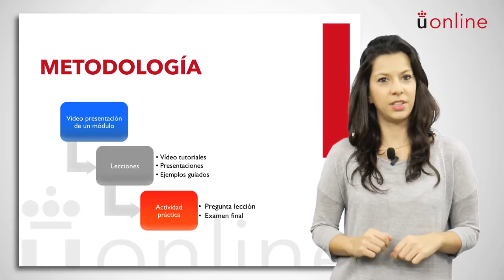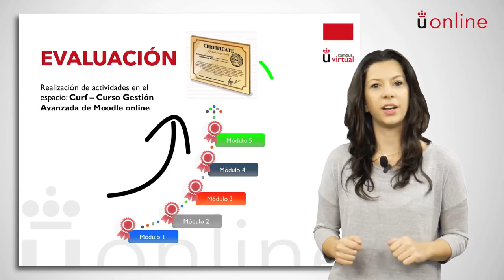Presentación del Módulo III del Curso de Gestión Avanzada de la plataforma Moodle 2.6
Vídeo presentación del Módulo 3 del Curso Avanzado de la plataforma Moodle. En esta presentación se introducen conceptos como el banco de preguntas, distintos tipos de exámenes, consultas y encuestas.